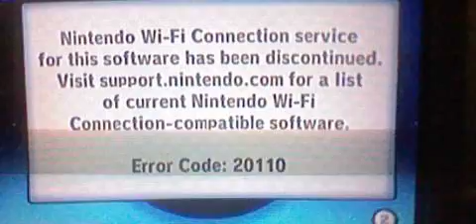I Hate Error Code 20110